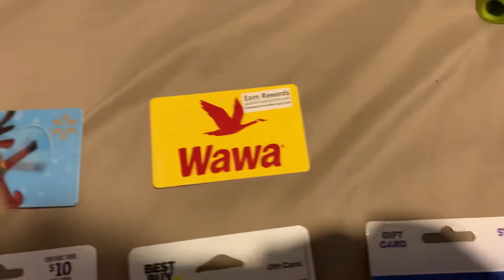What I Got For Christmas 2021